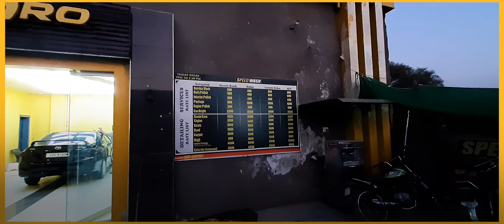Automatic Car Wash System in Pakistan || Conveyor Car Wash || Lala Musa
For Information Please call at:
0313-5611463